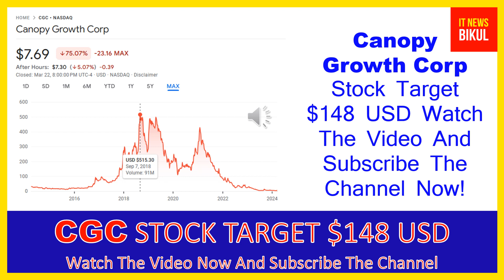CGC Stock - Canopy Growth Corp Stock Breaking News Today | CGC Stock Price Prediction